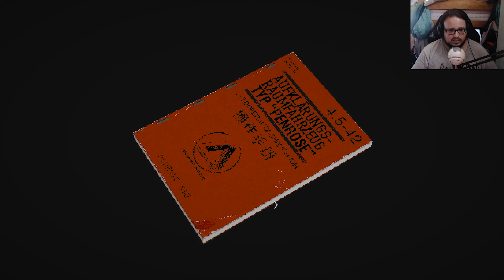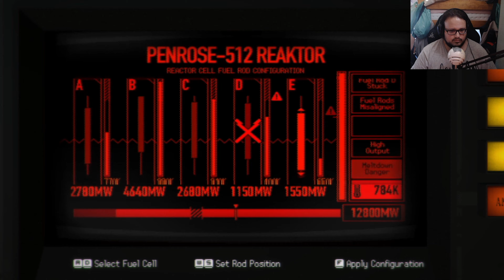Signalis Demo - Un survival horror que esperar